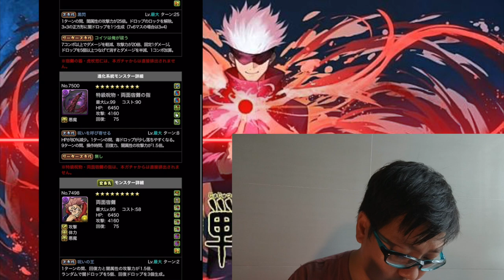[PAD:Puzzle&Dragons パズドラ]龍族拼圖咒術迴戰(呪術廻戦)合作!!近期手氣好差⋯⋯今次唔知可唔可以抽到五條悟(五条悟 ごじょう さとる),我真係好想要吖!!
終於等到再有新合作!!今次係同咒術迴戰合作,我最想抽到五條悟(五条悟 ごじょう さとる)⋯⋯唔知近期非洲到極致嘅我可唔可以抽到?!
粵語YouTuber PAD Puzzle&Dragons パズドラ 手機遊戲 咒術迴戰 呪術廻戦 龍族拼圖 五條悟 五条悟 ごじょう さとる#可唔可以抽到＃抽蛋